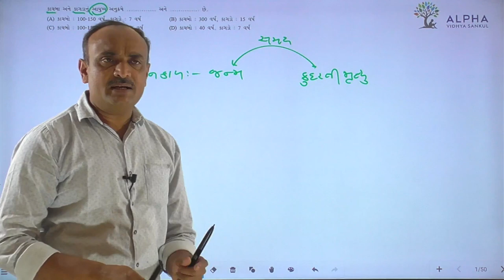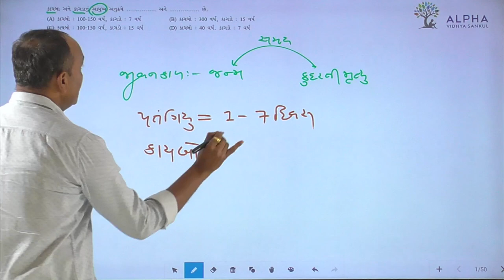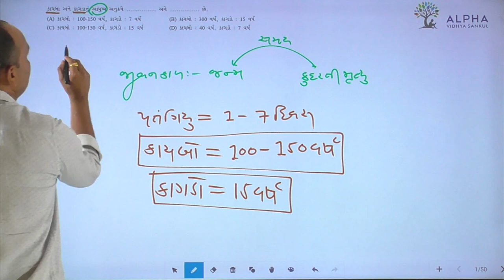Paper 2 | Section A | Que 1 | Biology | Std. 12 | Alpha Vidhya Sankul | in Gujarati by Bhanderi Sir